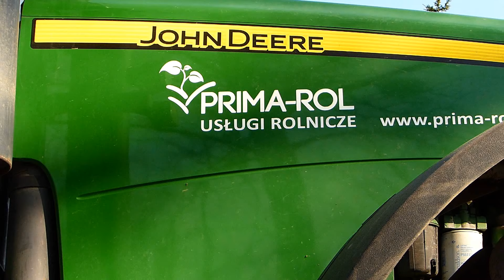| Bezorkowy siew buraków 2017 z Prima-Rol | Strip-Till | John Deere 8530, Köckerling Master |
Witam ! Film przedstawia bezorkowy siew buraka cukrowego w technologii strip-till z firmą Prima-Rol ! ;) Serdecznie pozdrawiam firmę Prima-Rol, Gołego i Adama ! ;)